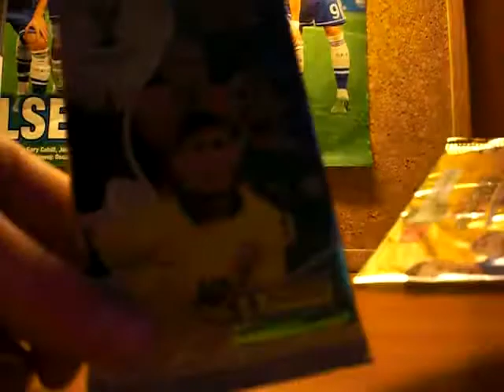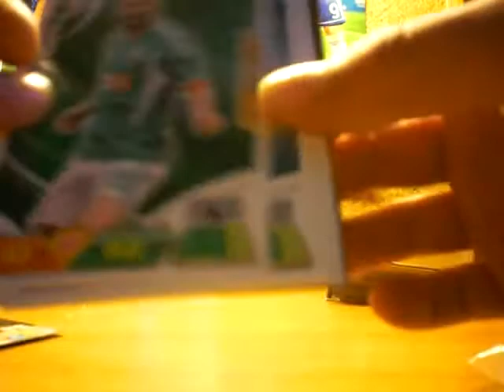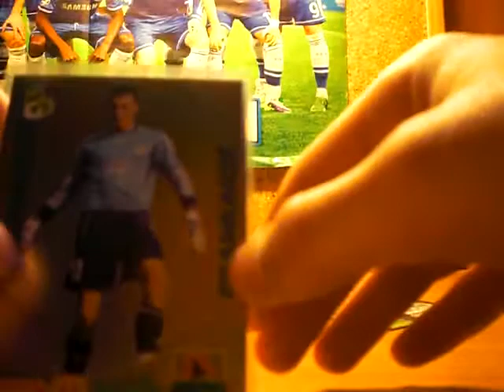Mix Unboxing #3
Miłego oglądania :)

Pozdrawiam.